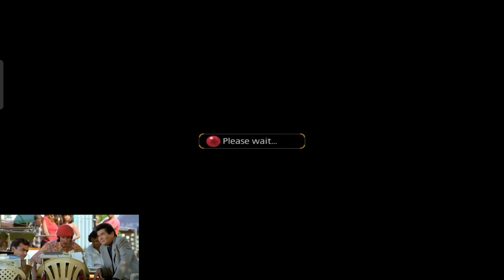Pocket Trainer || Monster Park catch Charizard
Pocket Trainer || Monster Park catch Charizard || Limited Time Pokemon Event No.10 advance scanner 5

 _______Thankas_For_Waching_______

 _____like____share____comment_____